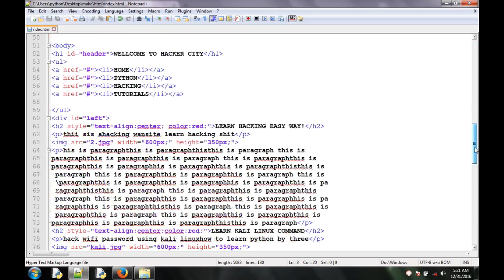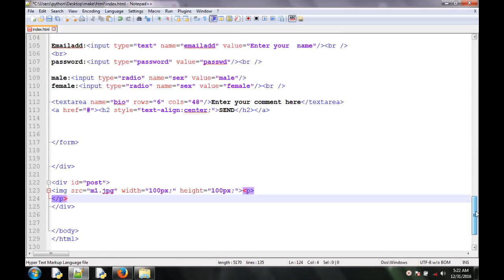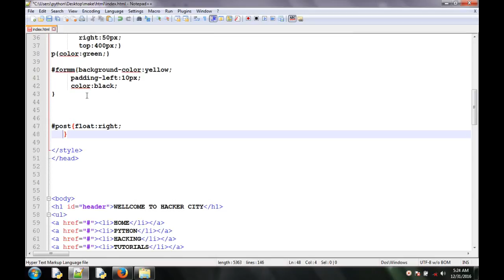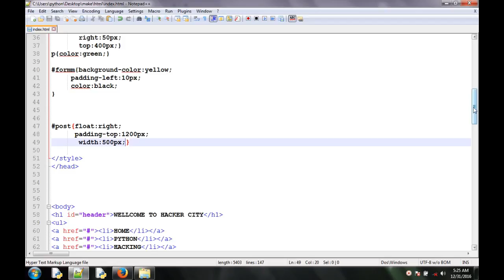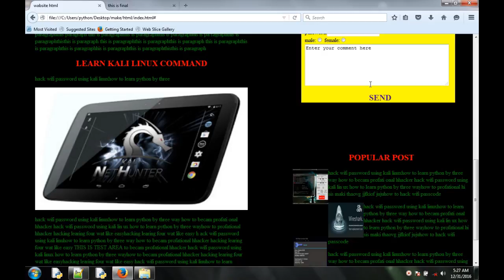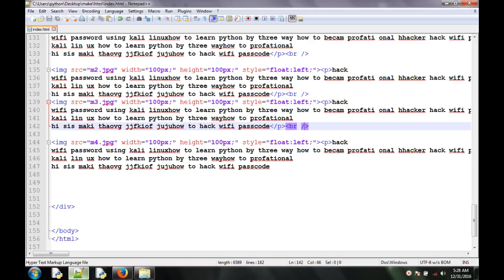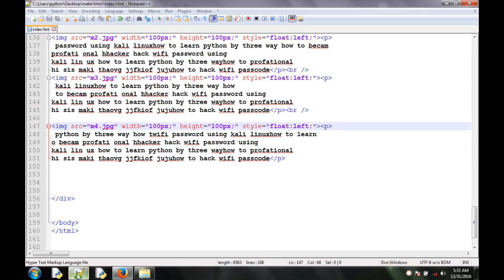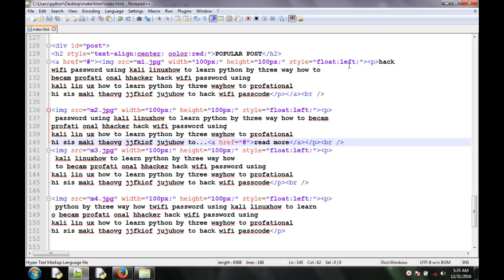HTML and css Tutorial for Beginners in amharic part 10